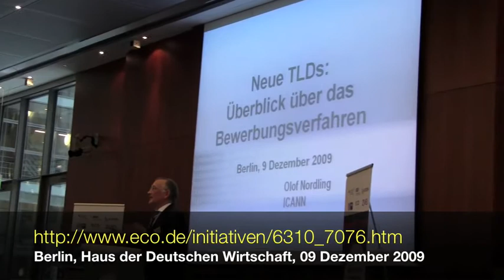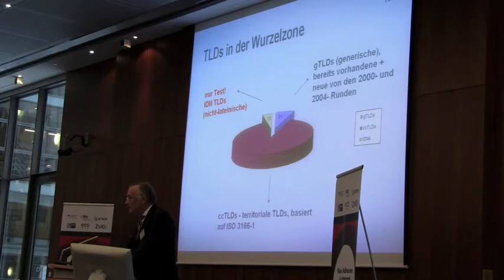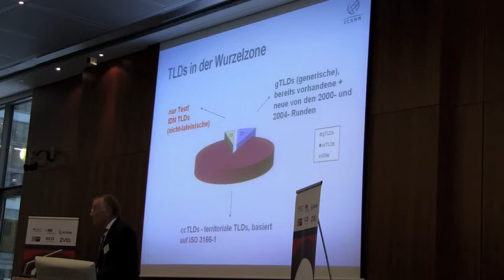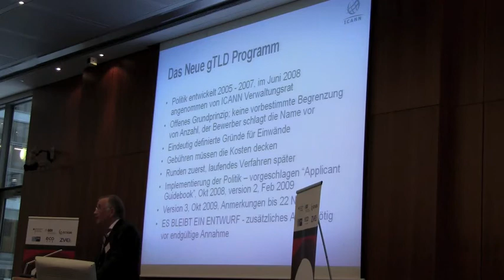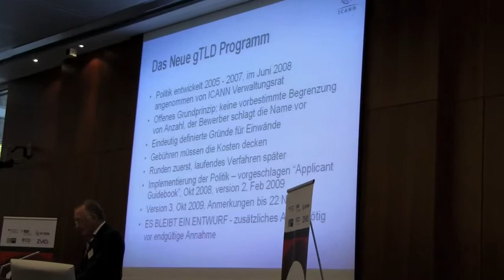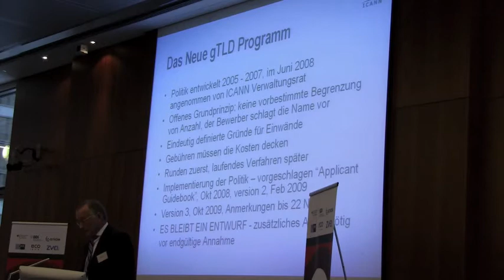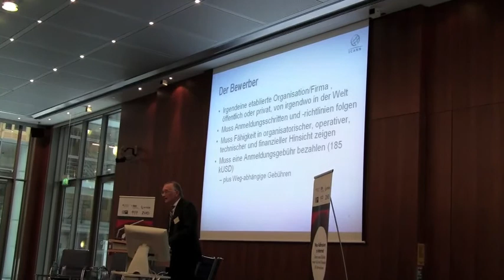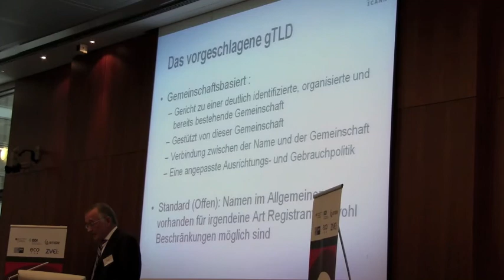(Part 1/4) Olof Nordling, ICANN @ Neue Adressen im Internet (9 Dec 09)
(Part 1/4) Olof Nordling, ICANN Director, Services Relations and Branch Manager, Brussels office.